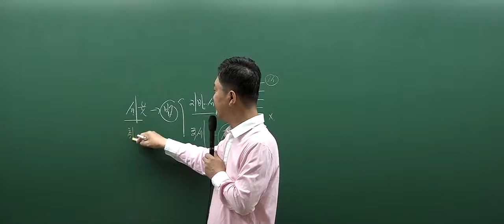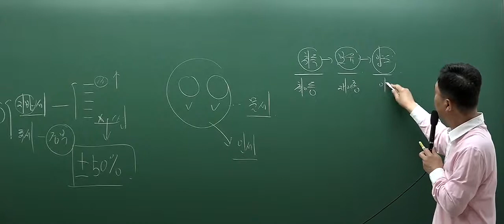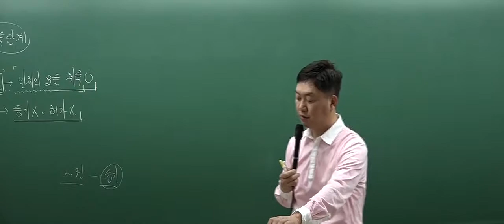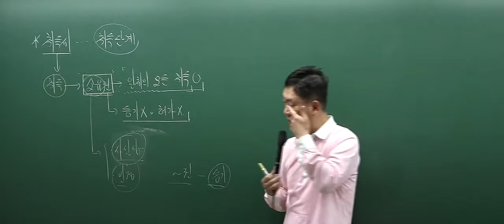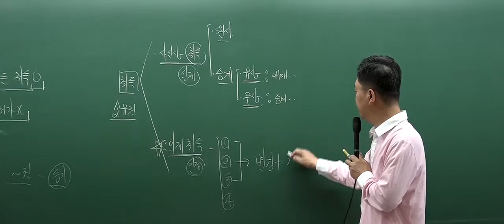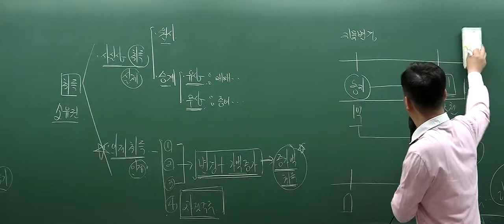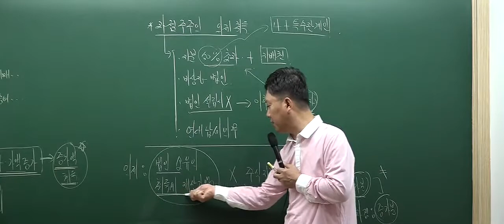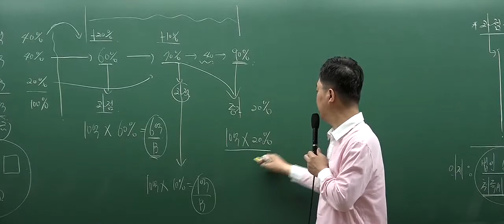[인강통]공인중개사 무료인강(핵심강의)_부동산세법(홍문성)_5강 조세의 분류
[인강통]공인중개사 무료인강(핵심강의)_부동산세법(홍문성)
_5강 조세의 분류